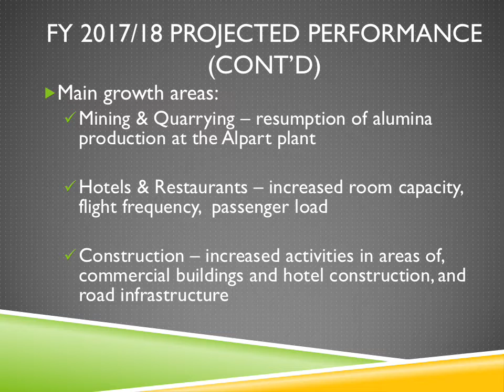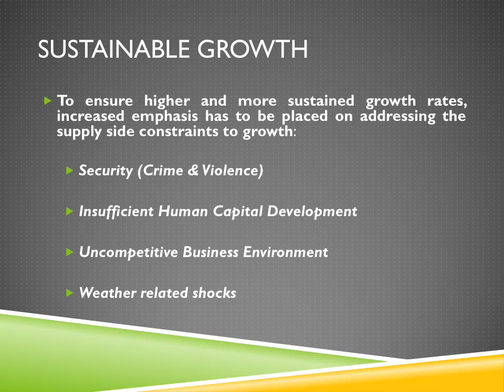Presentation: Medium-term Projections & Perspectives on Engendering Stronger Growth Rates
Dr Wayne Henry's presentation from the VM Wealth Post Budget Forum 2018. This year's theme was 'Analyzing the Growth Agenda'. Dr Henry is the Chairman and Director General of the Planning Institute of Jamaica.